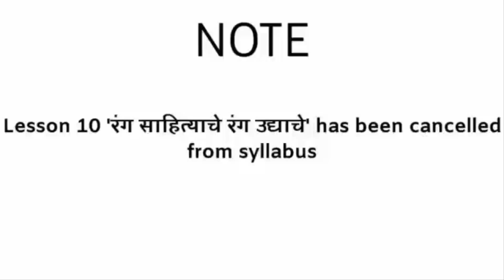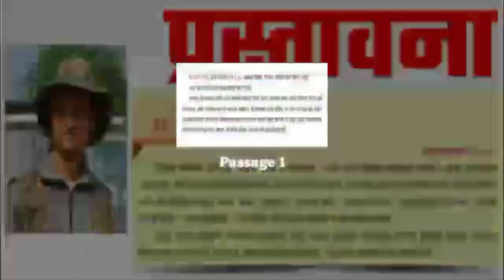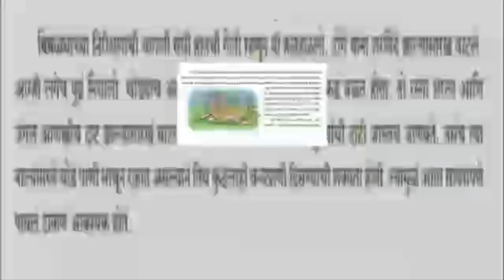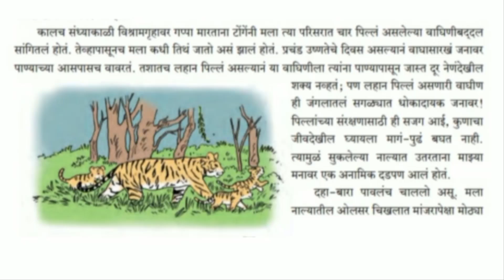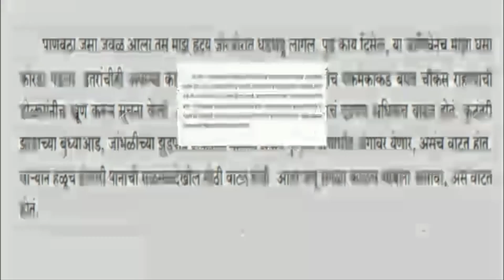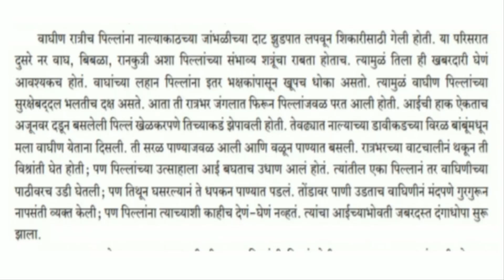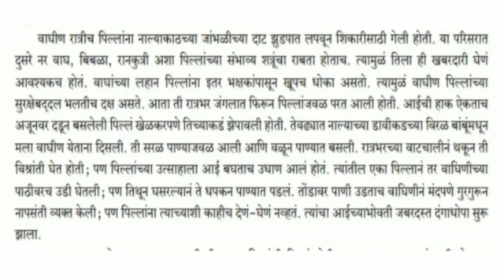दहावी मराठी । जंगल डायरी । अतुल धामनकर । महाराष्ट्र स्टेट बोर्ड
टीचर: उपासनी मैम